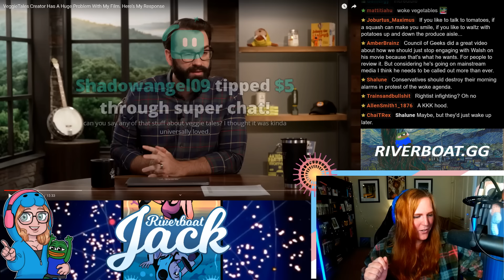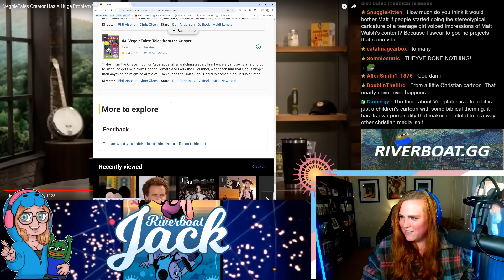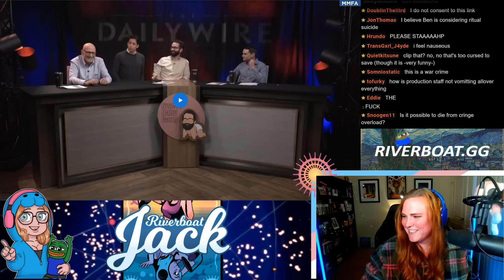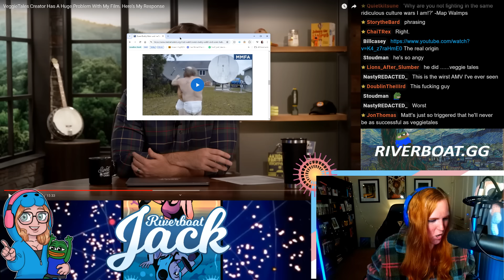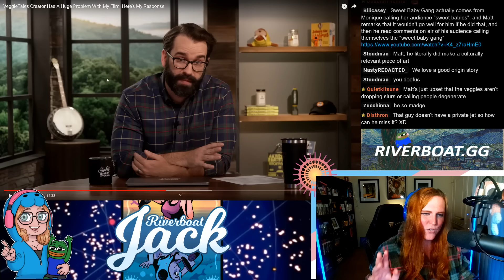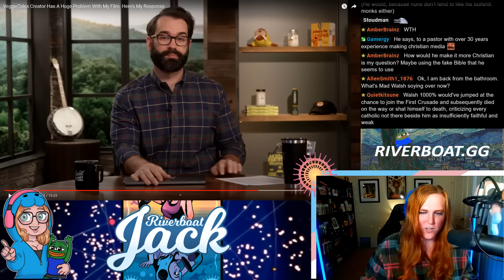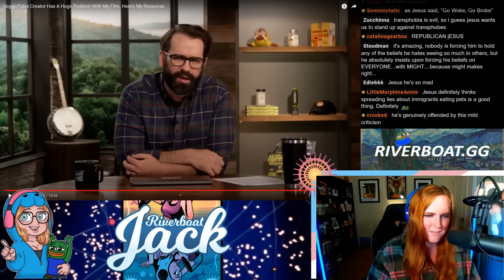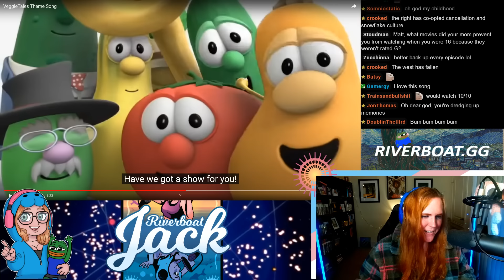Matt Walsh Rages Against VeggieTales Creator